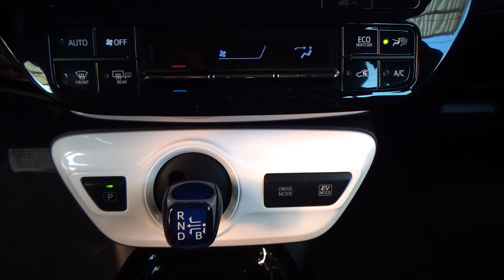Toyota / Prius / 2017 - 24883